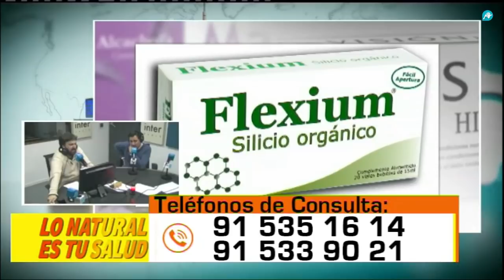Buenos días, España | 12-11-2018